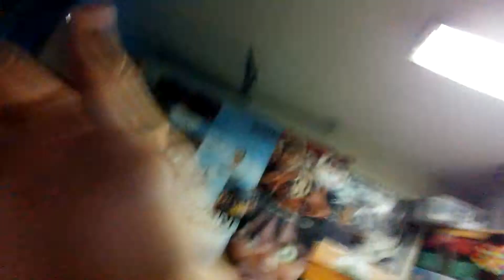Gang Wizard September 14th part 1